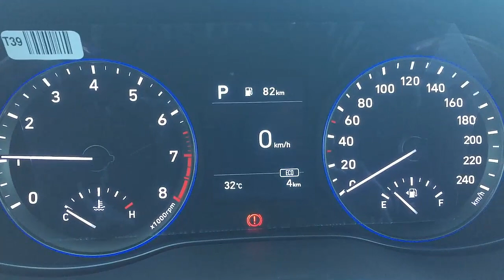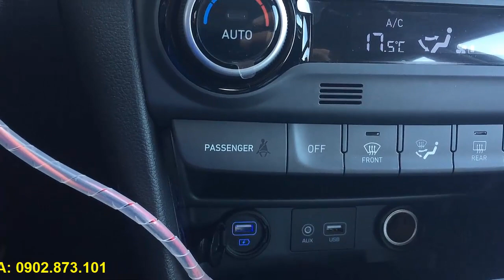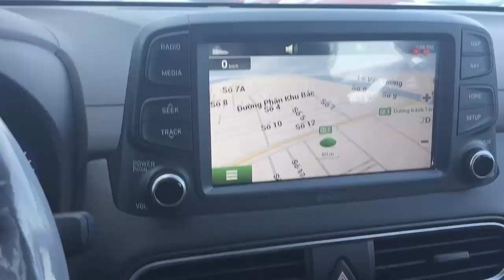KONA 2.0 ĐẶC BIỆT VÀNG CÁT | HYUNDAI KONA 2.0 SPECIAL YELLOW SAND | Kona 2021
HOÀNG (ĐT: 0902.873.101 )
KONA với 6 màu cơ bản : Vàng Cát, Xanh Dương, Đỏ Tươi, Trắng , Đen, Bạc
►Hastag :konadacbiet kona kona đặc biệt